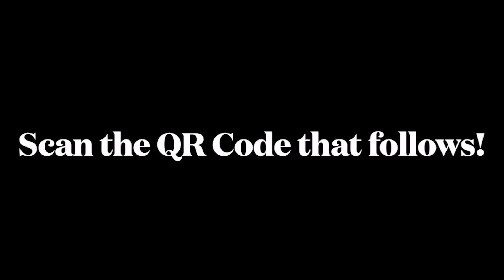Titan TV's Daily Update - April 10, 2024